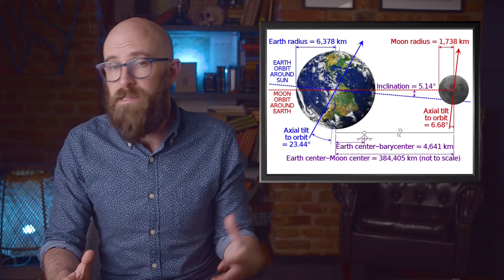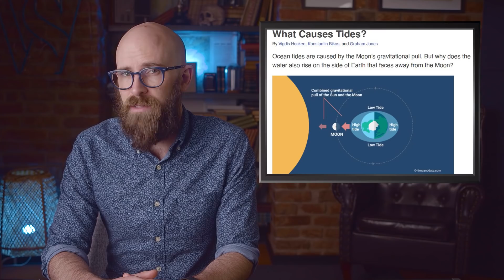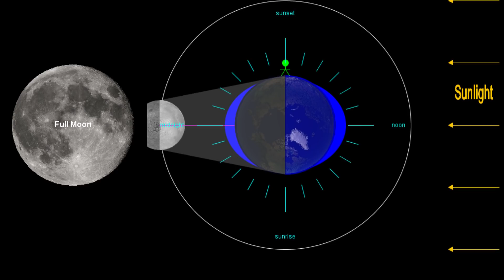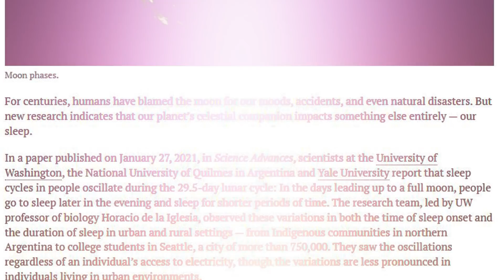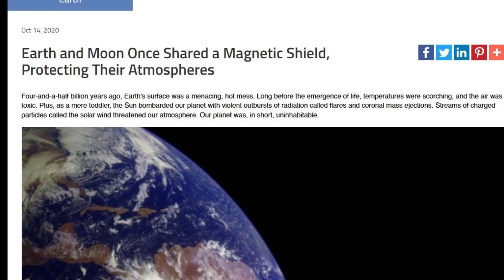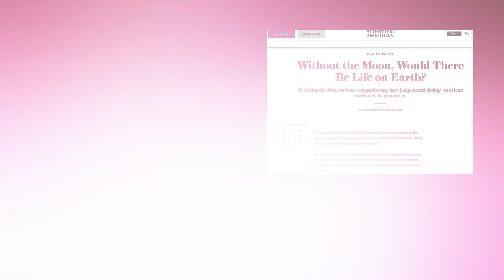What Would Happen if the Moon Disappeared?